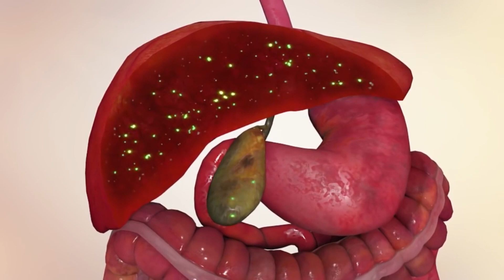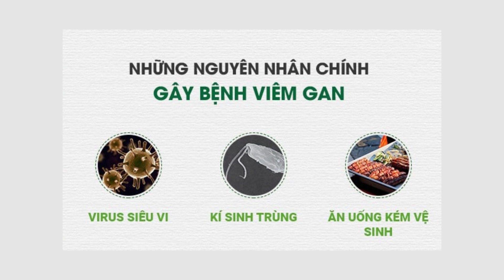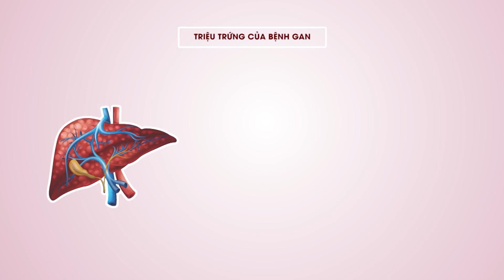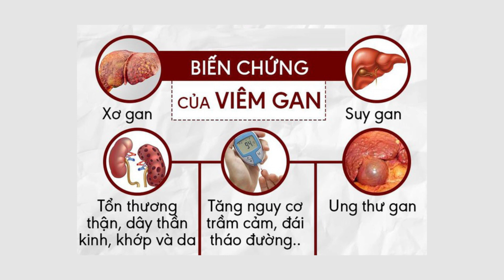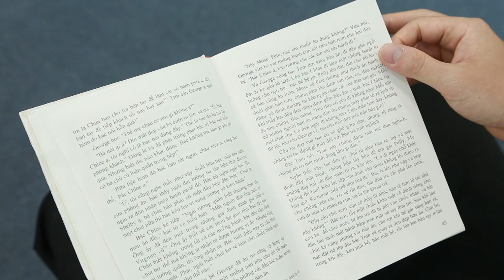VEV 44 CTBNG Vai tro cua cong nghe sieu vi nano Nhat Ban trong dieu tri viem gan PS05062020 19'48